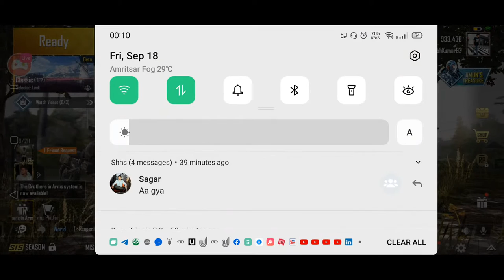Dum laga ke haisha - PUBG